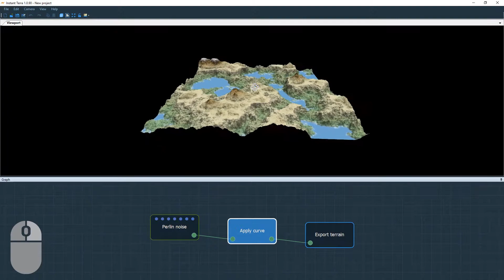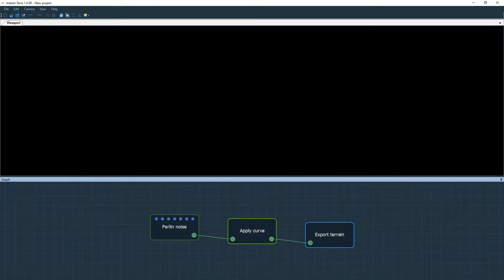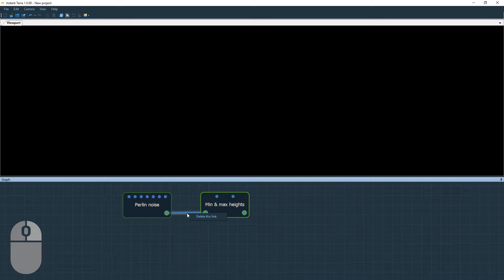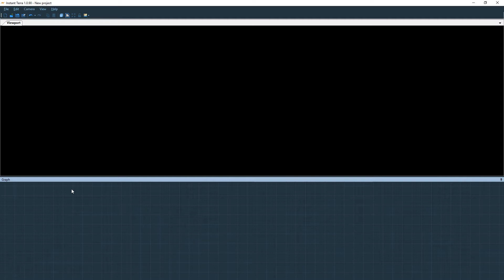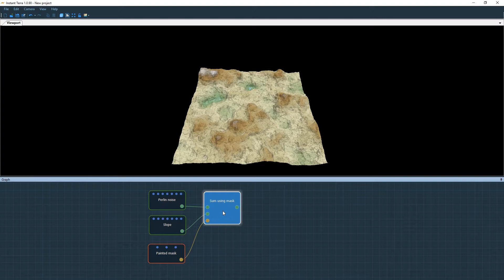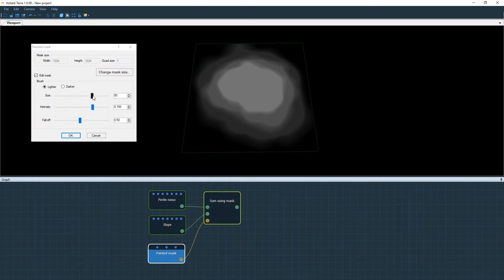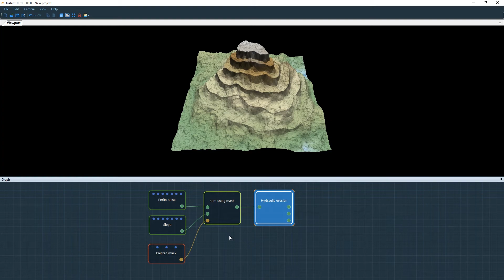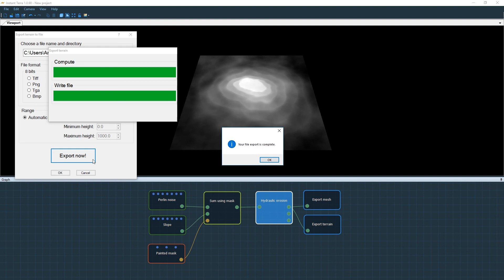Getting started in Instant Terra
Welcome to this video tutorial to get you started with Instant Terra and help you create your first terrain.

We start by learning how to navigate in the Viewport and access the different nodes that compose a terrain in the Graph.

We can change the camera style in Camera mode in the Camera menu to one that may be more familiar. Also, in Preferences in the Edit menu, we can modify the interface theme.

When we double-click on a node, we open a new window containing its parameters that we modify and see the result directly in real time in the Viewport.

We now create a new project consisting of a Perlin Noise node, a Slope node, a Painted mask node, a Sum using mask node, and a Hydraulic erosion node.

We compose the nodes, adjust their parameters, and then drive this composition using a mask. We edit the mask and apply a touch of pure white to our terrain: this allows the Perlin noise mask to retrieve the Slope node properties and elevate the terrain. We adjust the brush intensity and the fall-off to get a much more nuanced composition on the terrain.

Note that we can lock the view of the selected node by pressing the space bar on the keyboard. This allows us to go back to any previous node in the graph and modify the parameters while keeping the current view in the Viewport.

We add the Hydraulic erosion node to create more realism on the terrain.

We finish by exporting the terrain to a 3D software package to import it into a game engine, such as Unreal Engine.